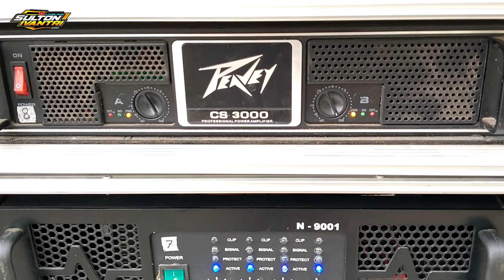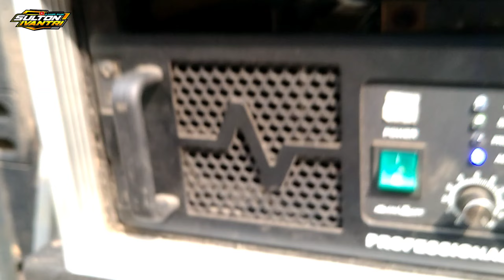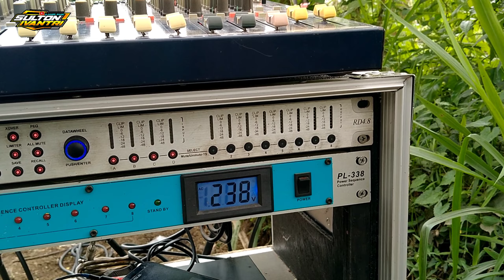upgrade lagii..!! biar gak ketinggalan sama yang lain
lagu bisa klik disini

Thanks to:
Gusti ALLAH

Follow juga Instagram@maharaja_production